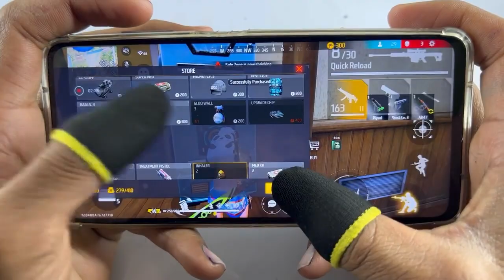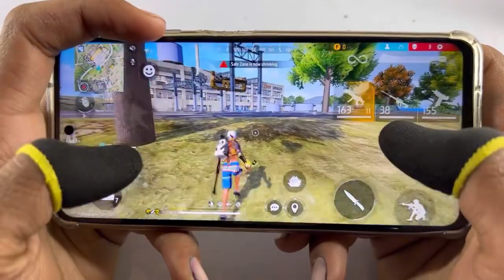🔴live ! M28B shut DOWN power KILLS in the game! give me 50 maximum!